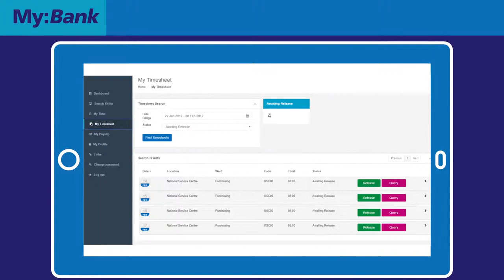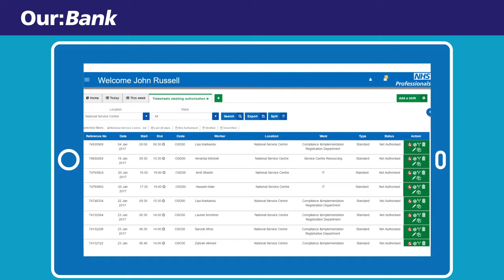How we have helped our client Trusts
NHS Professionals   Marketing Showreel